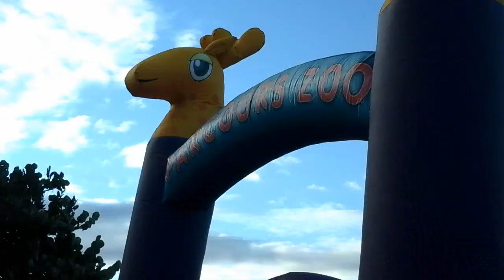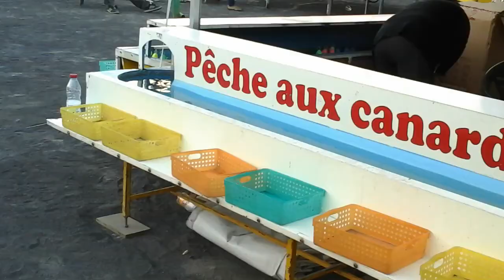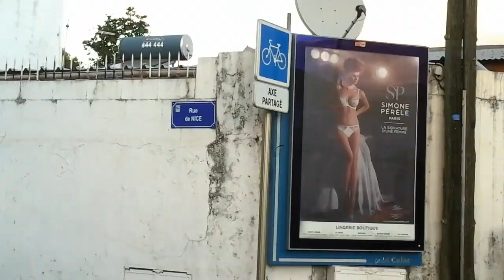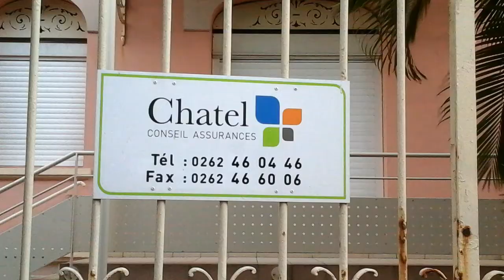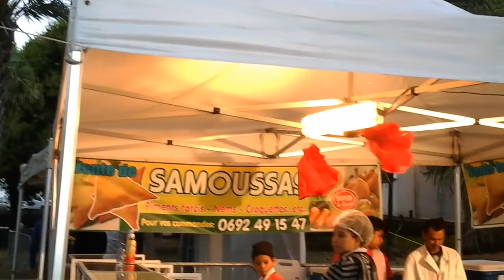ST DENIS RÉUNION,Barachois et Environs,Atmosphère des FÊTES,14 JUILLET 2016.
Une balade sur le front de mer de Saint Denis avec forains et Promeneurs.